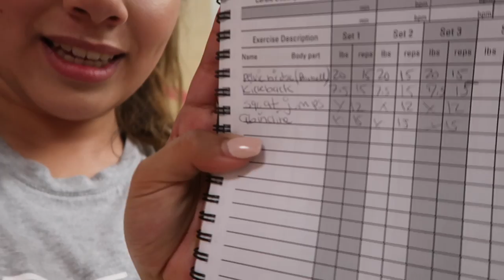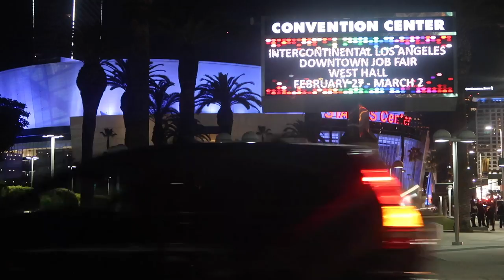MY BOOTY WORKOUT?! | My Exercises On How To Get A Bigger Butt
Last Vlog➜
Last Beauty Vid➜

6-295 Queen Street East, Suite #326